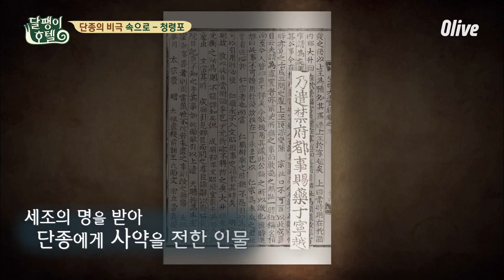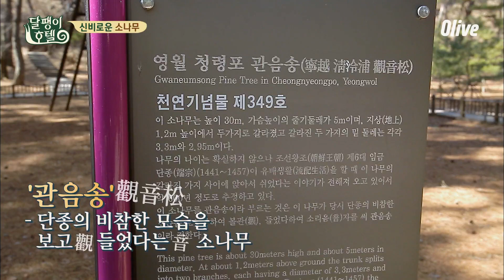[달팽이호텔] 어쩌다보니 단종 부인과, 금부도사 왕방연까지 단종의 모든것을 알아보는 청령포 투어 | EP11-6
Olive, tvN (2018) : 모든 것이 천천히 흘러가는 산골 속 호텔에서 대한민국 대표 셀러브리티들이 쉬어가는 컨셉의 '유기농 숙박리얼리티' 프로그램